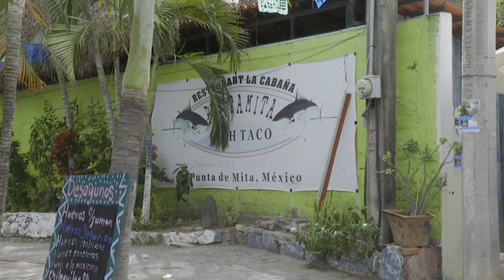Habitantes disgustados por cambio de nombre de Punta de Mita | CPS Noticias Puerto Vallarta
La decisión de cambiarle el nombre a Punta de Mita no está bien fundamentada, según habitantes y comerciantes.